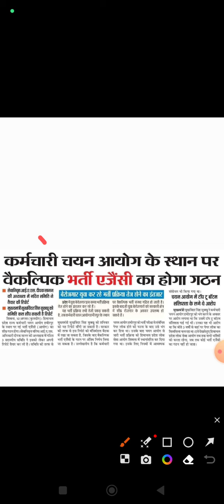हिमाचल प्रदेश में नई भर्ती एजेंसी का गठन होने जा रहा है..sivana ias academy chamba